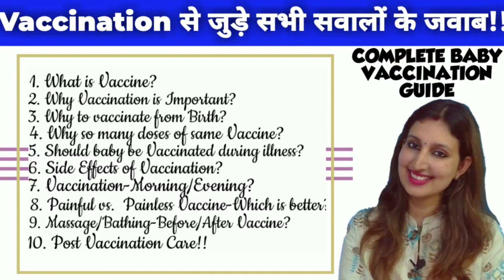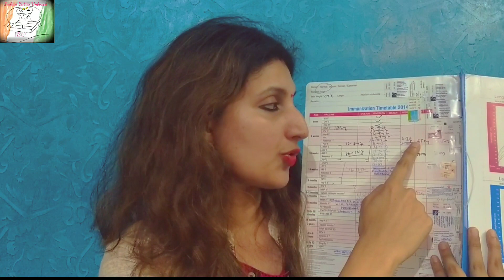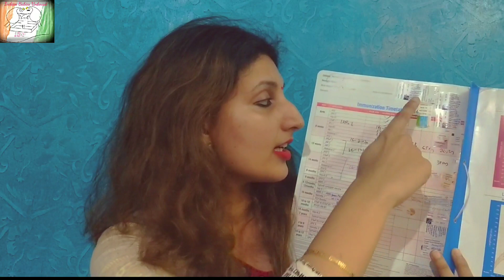जन्म के तुरंत बाद कौन से टीके लगते हैं?? कब?? कौन-सी?? सावधानियां!! BCG का निशान?? रिकार्ड बुक!!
In this video, you will get to know what are the vaccines administered at birth and some important tips to be taken care of!!
Additionally, you will get to know how to handle BCG blister and scar post vaccination!!

Skin Care, Massage and Bathing  Products of Aradhya:
1. Chicco Body Wash and Shampoo
2. Chicco Body Lotion
3. Chicco Rich Crème
4. Cod Liver Oil for Massage
5. Santulan Baby Massage Oil+ Baby Care Kit
6. Johnsons Baby Bed Time Lotion
7. Mee Mee Smooth Liquid Talc
8. Sebamed Bubble Bath
9. Hand Wash
10. R for Rabbit Bath Tub
11. Skip Hop Tear Free Waterfall Shampoo Rinser
12. Bath Robe
13. Bathing Duck Toy Set

Hair Care Products of Aradhya:
1. Chicco Body Wash and Shampoo
2. Meera Herbal Hair Wash Powder
3. Badam Rogan(For Head Massage during Night time)
4. Apple Cider Vinegar( For use as natural conditioner)

Diapering Products:
1. Derma Dew Diaper Rash Cream
2. Portable Diaper Changing Mat (Multipurpose)
3. Cloversoft Baby Wipes
4. Tiny care Cloth Nappy with Insert
5. Quick Dry Bed Protector

Feeding Products:
1. Medela Calma Teat + Feeding Bottle Combo
2. Philips Avent Natural Feeding Bottle: 125ml
3. Philips Avent Natural Feeding Bottle: 260 ml
4. Philips Avent Natural Feeding Bottle: 330 ml
5. Philips Avent Classic Plus Feeding Bottle: 125ml
6. Philips Avent Classic Plus Feeding Bottle: 260 ml
7. Philips Avent Classic Plus Feeding Bottle: 330 ml
8. Nuby Sipper (after solid introduction)
9. Philips Avent Soft Spout Cup
10. Philips Avent Premium Spout Cup(15 months +)
11. Mee Mee Glass Training Sipper
12. Similac Advance Stage 1 upto 6 months
13. Similac Advance Stage 2 (6-12 months)
14. First Step Silicone Fruit Nibbler
15. MeeMee Food Feeder
16. Fisher Price Food Feeder
17. Mee Mee Food Maker and Processor for Travel
18. Chicco Soft Silicone Spoon
19. Santulan Bal Amrut(Immunity Booster)
20. Santulan Bal Guti

Feeding Accessories we use:
1. Chicco 3 in 1 Bottle Brush
2. Pigeon Liquid Cleanser for Nursing Products
3. Fisher-Price Booster Chair
4. R for Rabbit Marshmallow High Chair
5. Philips Food Steamer
6. Philips 3 in 1 Steam Sterilizer
7. Morrisons Baby dreams Bottle Cover
8. Morrisons Baby Dreams Milk Powder Container

Grooming Products:
1. First Step Nail Manicure Set
2. Mee Rounded Cotton Buds for Ear Cleaning;
3. Chicoo Baby Hair Brush and Comb
Dental Care Products:
1. Mee Mee Finger Brush (Or use Dentoshine)
2. Mee Mee Soft Tooth Brush
3. Tom’s of Maine Toothpaste

Easy Travelling:
1. Hip Seat Baby Carrier
2. Stroller

Baby Clothes and Fruit/Vegetable Cleanser:
1. Johnsons Baby Active Clean Detergent
2. Comfort After Wash for Babies
3. Farlin Liquid Fruits + Vegetable Cleanser
4. Portable Cloth Drier for Nappies, Bibs, Vests, Socks, Hankies

Share the video with AwaretheparentwithIBU